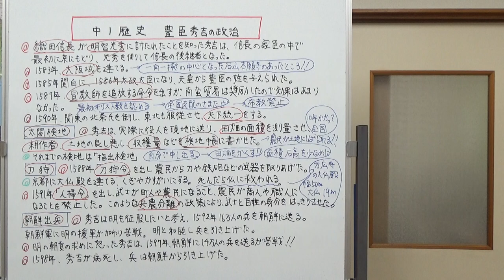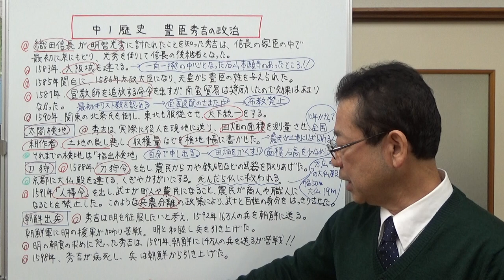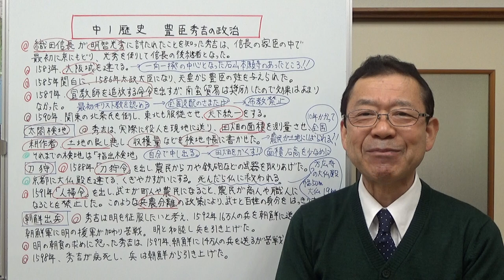中1歴史 豊臣秀吉の政治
豊臣秀吉が行った、有名な「太閤検地」「刀狩」「人掃令」についてお話しました。テストに出そうな部分は、赤く囲んであるので、勉強の参考にして下さい。